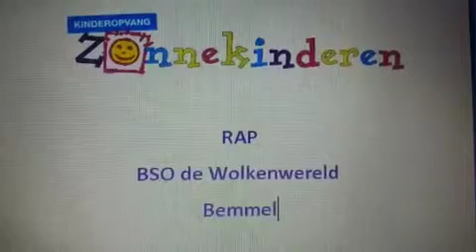Rappen, BSO De Wolkenwereld